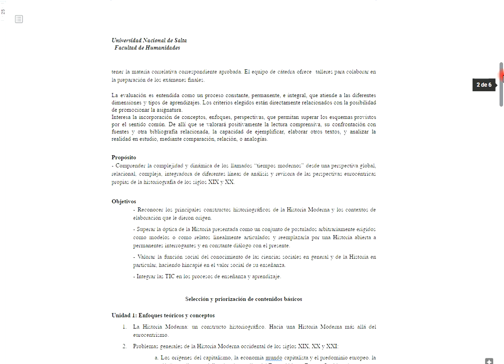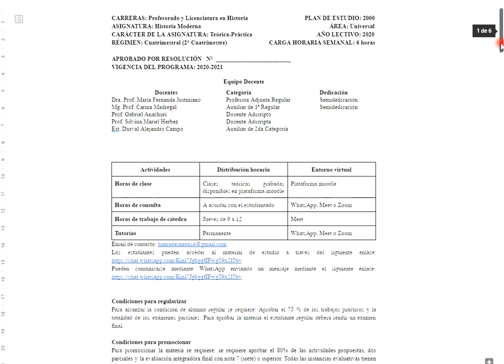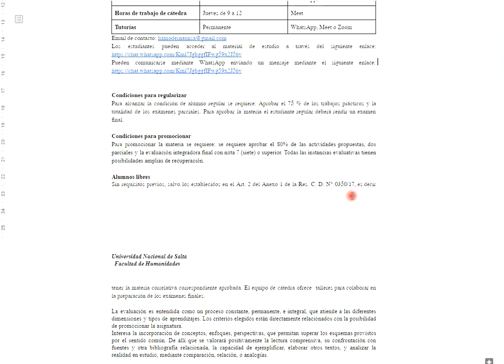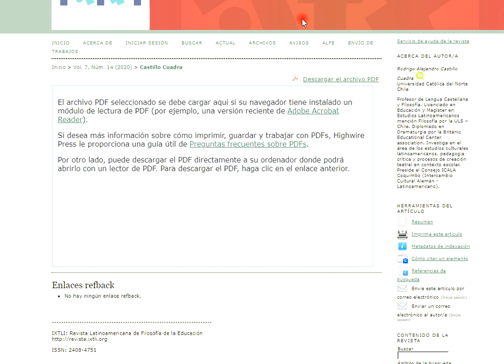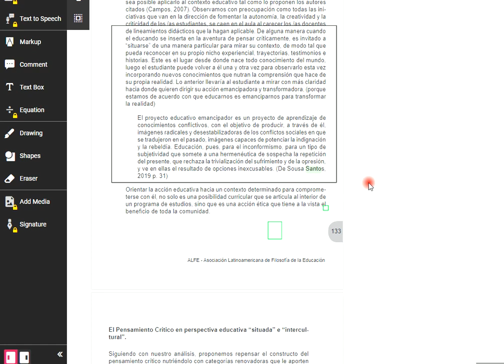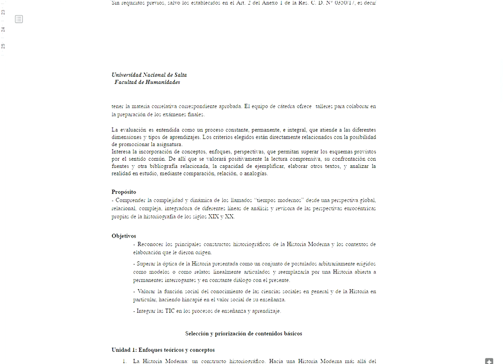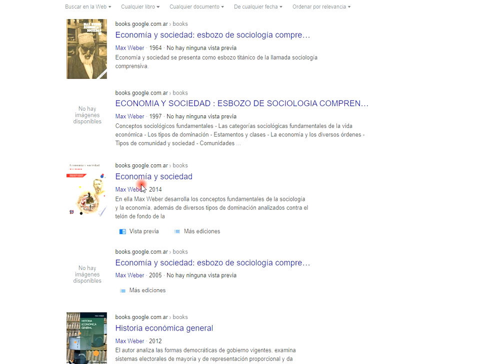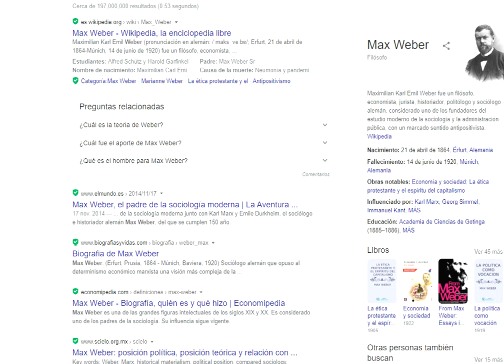Historia Moderna Clases grabada 01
Se presentan las decisiones realizadas en estos tiempos de pandemia global de Covid-19 para dictar la asignatura Historia Moderna en la Universidad Nacional de Salta. Analizamos aspectos relativos al programa, las TIC,  la importancia de la lectura comprensiva y crítica.